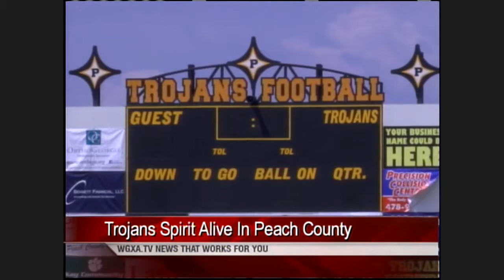Luke Hetrick: Sports Anchor/Reporter Reel September 2016